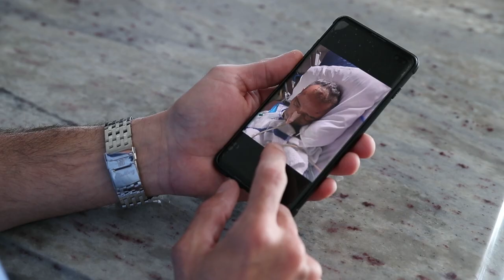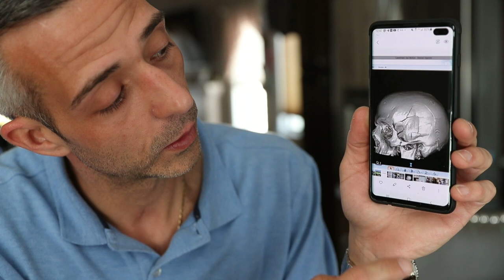Man recovers after skull is cracked in 10 pieces ‘like a jigsaw’ | New York Post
Robert Annunziato was playing centerfield in the last game of a tripleheader softball match when a ball was hit deep, flying between him and the left fielder.

The pair both ran toward it, with Staten Island resident Annunziato, now 40, diving for the ball and his teammate leaping over him to avoid a collision.